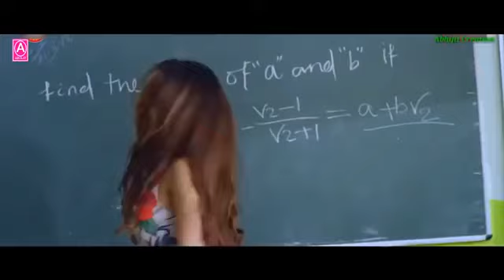lagu india romantis dan sedih